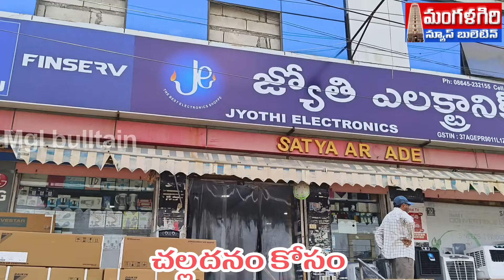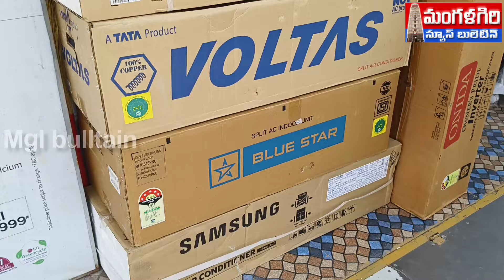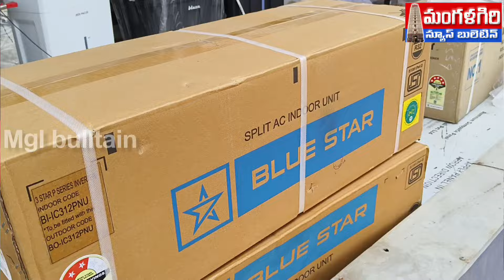ఎండ తీవ్రత ఏసీ లకు డిమాండ్ మంగళగిరి mangalagiri amaravathi #